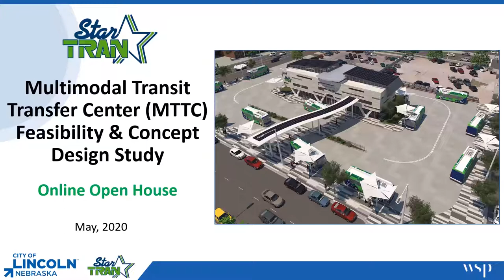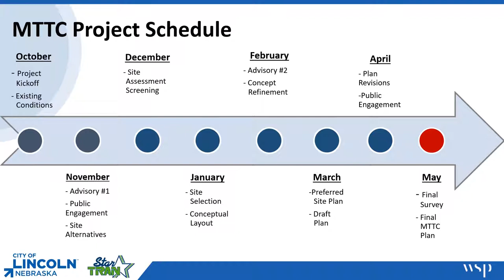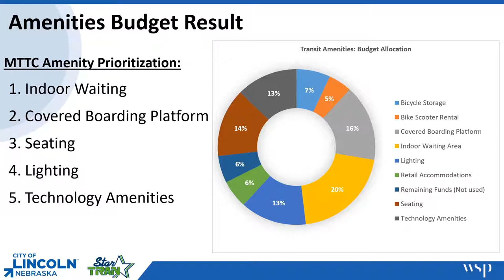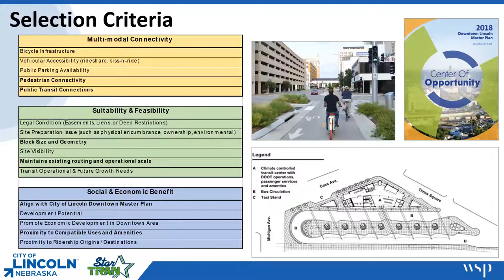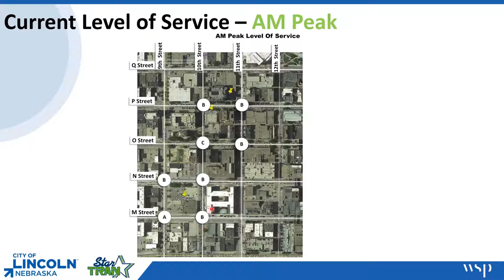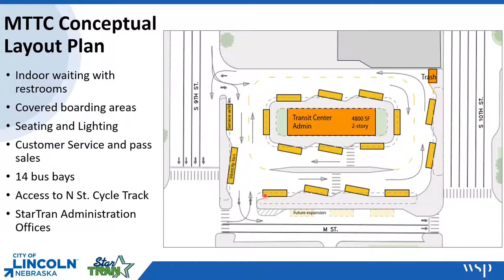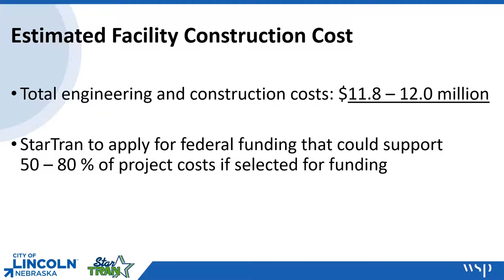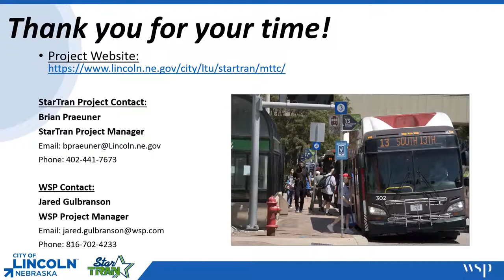StarTran MTTC Study Virtual Open House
Learn more about StarTran's Multimodal Transit Transfer Center (MTTC) Feasibility and Conceptual Design Study process in this narrated presentation.